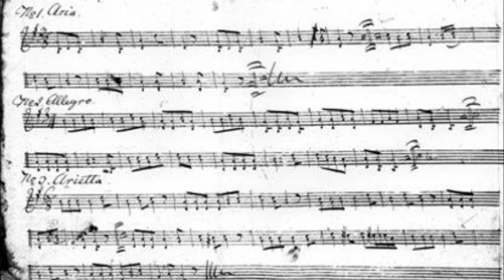ANTONIO PEREIRA da COSTA (1760) : SERENATA III (Andante)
Carsten Timpe (English Guitar, Longman & Broderip, late 18th century), CEGceg tuned (440 Hz), wire strings